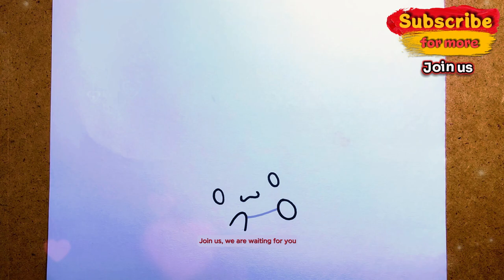🎨 How to Draw Cinnamoroll from Squishmallows | Easy Step-by-Step Guide! 🐶✨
"🌈✨ Learn how to draw the adorable Cinnamoroll from Squishmallows with this easy step-by-step tutorial! In this fun video, I'll walk you through each step, making it simple for anyone to create their own cute version of this beloved character. Perfect for beginners and fans of all ages, grab your pencils, and let’s bring Cinnamoroll to life on paper! 🥳✏️"